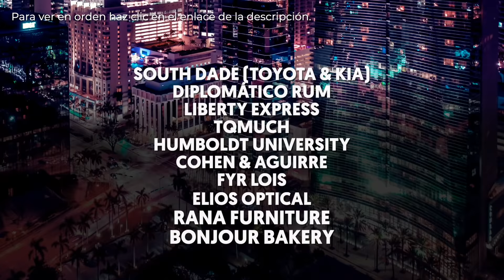El Show de GH 18/03/21 Parte 1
Hay algunos venezolanos que se van a aprender a esquiar a Colorado ⛷️después de viejos terminan mal 😵. No cuenten conmigo para eso!

Ahora ese es un plan para los niños y a nosotros lo máximo que nos llevaban era para Higuerote 🩴.

El gringo no viaja porque se enferma de nada 🤢. El gringo está acostumbrado al agua limpia y todo más higiénico. No es como los venezolanos que estamos acostumbrados a todo. Tenemos esas defensas finas! 💪

🔴Nuevos shows🔴
🕖Lunes 7:00PM - El Show de GH
🕕Miércoles 6:00PM - George al Aire
y Cada 2 Domingos 🕚11:00AM - El GH Cartoon 💥